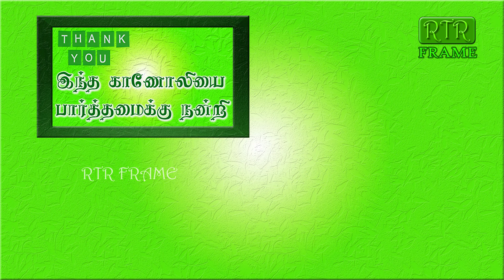இது வரை யாரும் சொல்லாத இரகசியத்தை சொன்ன வள்ளலார் | தங்க சத்து உள்ள உணவு | vallalar secrets |RTRFRAME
இது வரை யாரும் சொல்லாத இரகசியத்தை சொன்ன வள்ளலார் | தங்க சத்து உள்ள உணவு | vallalar secrets | RTR FRAME